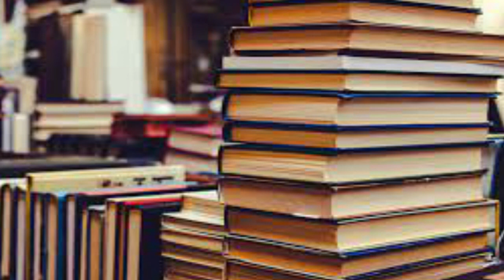තෑග්ගක් දෙනකොට...මේ ගැනත් හිතන්න...